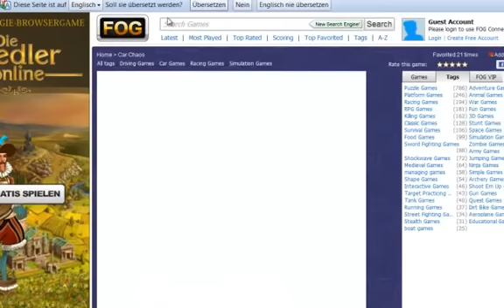Lets Play: Free Online Games